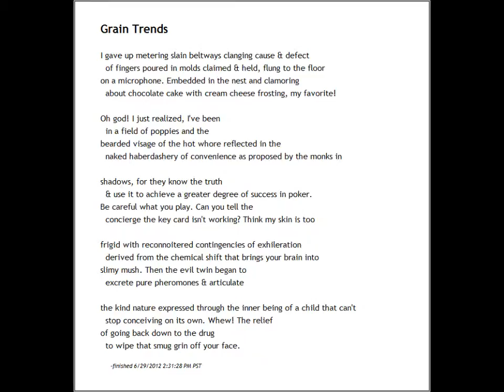"Grain Trends" - a Cute Cadaver Poem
Live reading of the communally created Exquisite Corpse style poem "Grain Trends" as originally composed